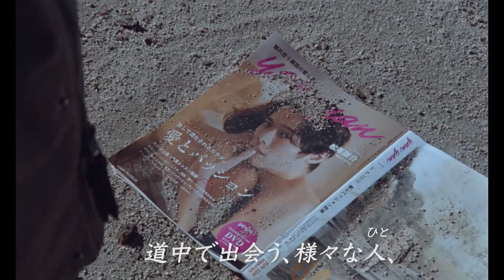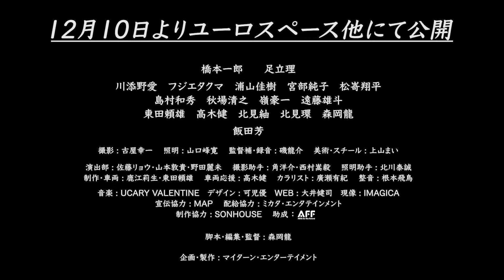ボケ担当の暴力事件で解散したお笑いコンビ 元マネが結婚報告に 映画「北風だったり、太陽だったり」予告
俳優の森岡龍による10年ぶりの監督作「北風だったり、太陽だったり」が、12月10日より劇場公開されることが決まった。

　「北風だったり、太陽だったり」は、服役中の元お笑い芸人の面会に向かう、かつてのマネージャーと元相方の道中をユーモラスに描く短編ロードムービー。人気絶頂のさなかに暴力事件を起こし、解散したお笑いコンビ「北風と太陽」。かつてのマネージャーだった葉山は、自身の入籍を機に、ボケ担当で服役中の金井に結婚報告をしようとする。葉山は、事件から疎遠だったツッコミ担当の元相方である奥貫をなんとか連れ出し、刑務所に向かう。

　監督を務めるのは、俳優としても活躍する森岡龍。「ニュータウンの青春」以来、約10年ぶりの監督作となる。森岡自身の結婚を機に着想を得たオリジナル脚本で、自身の環境や心境の変化、そして感謝を届けたいという思いから企画されたという。また、短編映画ながら16ミリフィルムで撮影された。

　面会に向かうかつてのマネージャー・葉山を橋本一郎、元相方の奥貫を足立理が演じるほか、川添野愛、フジエタクマ、浦山佳樹、宮部純子、松㟢翔平らが脇を固める。また、飯田芳・島村和秀・嶺豪一ら、「ニュータウンの青春」のキャスト・スタッフも再集合している。

　橋本一郎、足立理、森岡龍監督のコメントも公開された。コメントは以下の通り。

【コメント】

■橋本一郎
森岡龍監督作品は、「ニュータウンの青春」以来、10年ぶり二回目の出演となります。
スタッフキャスト含めて旧知のメンバーが多い中、だいぶ“オッサン”になっていた「森岡組」。
しかし、笑顔の絶えない現場には、その10年を感じさせない、映画作りに真っすぐで、フレッシュな「森岡組」の姿がありました。
なかなかこの規模の映画で観なくなった 16ミリフィルムの質感。そして35分という尺にこれでもか と詰め込まれた森岡ワールドを、劇場でご覧頂ければ幸いです。

■足立理
森岡龍監督が10年振りに映画を撮るぞ!と聞いた時は、ぞわぞわしました。 楽しみに映画の完成を待とうとしたら、まさか自分が出演させてもらえるとは!しかも
「ニュータウンの青春」チーム再集結!!1日のロードムービーですが、天気の神様も味方して季節を感じれる作品に仕上がりました。
劇場で、是非お待ちしております!!

■森岡龍監督
ご無沙汰しております。お元気ですか?私事ではありますが、昨年末に結婚しました。 そして、久しぶりに映画を作りました。しかも、(夢の!憧れの!)16 ミリフィルムです!
ウカウカしていたら、前作「ニュータウンの青春」から10年も経っていました。勢いで書き殴ったシナリオは、なんてことはない、「久しぶりに人に会う」、そんなシンプルな物語でした。 初めて映画を創るようなドキドキとワクワクを味わいながら、仲間たちと、一生懸命作りました。ぜひ、ご覧ください。劇場でお待ちしております!

【作品情報】
北風だったり、太陽だったり
2022年12月10日(土)より、渋谷ユーロスペースほか全国順次公開
©マイターン・エンターテイメント